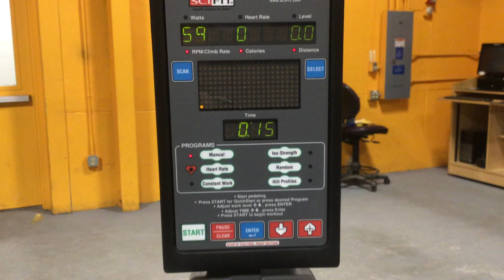GovDeals: SciFit Pro II Recumbent Bike without Upper Body Ar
SciFit Pro II Recumbent Bike without Upper Body Arms sold by University of Iowa Surplus on GovDeals.com